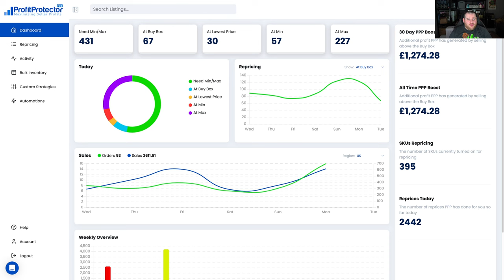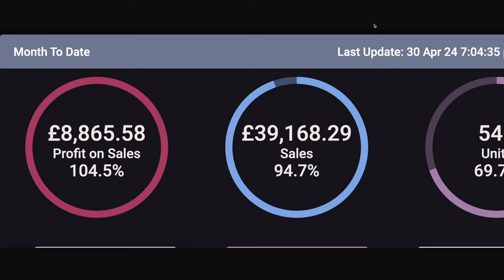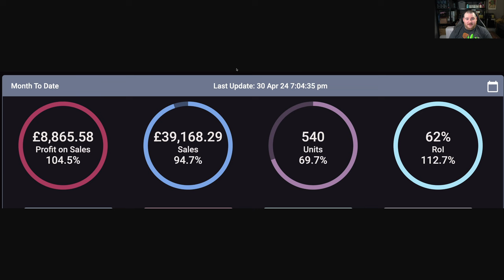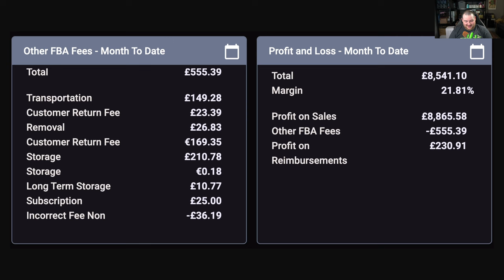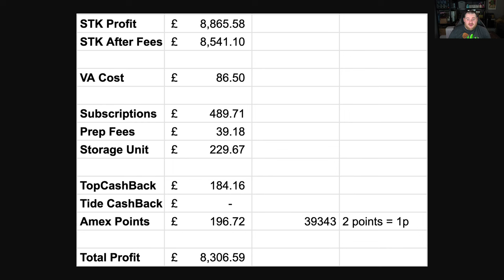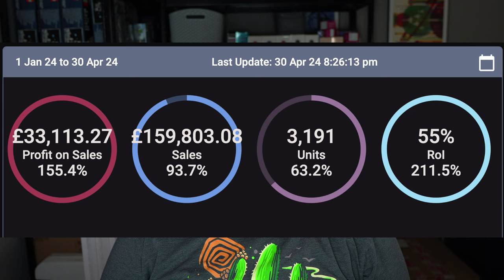Revealing Amazon FBA Profits For April 2024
00:00 - FBA Mogul Introduction
02:02 - Profit Protector Pro
03:20 - April 2024 Profits
05:47 - Profits after expenses
10:12 - Profit goals for 2024